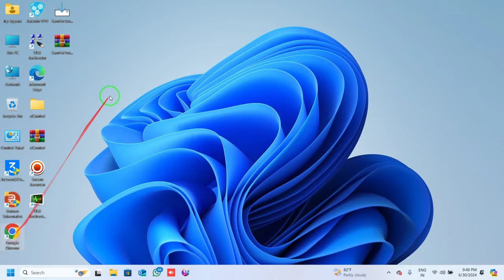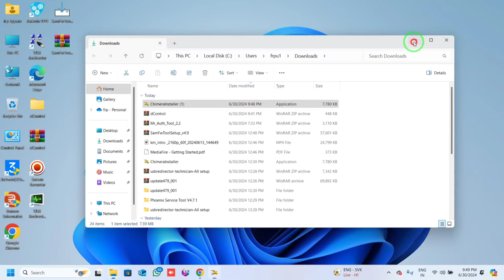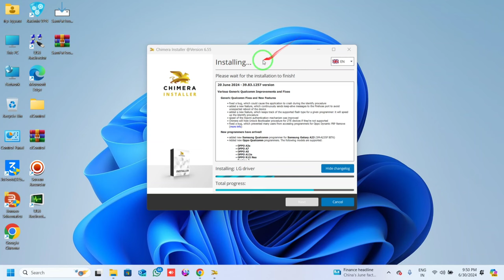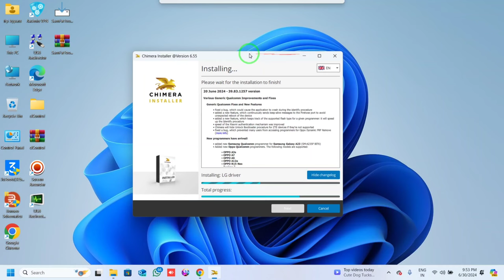All mobile drivers install one click OnlineRepairMobile@onlinerepairmobile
All mobile drivers install one click